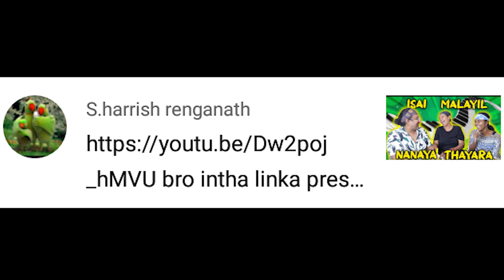காது இனிமேல் கேக்காது 😂|| FUNNY SINGING TROLL || Ramstk Family@behappycooldown1549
காது இனிமேல் கேக்காது 😂|| FUNNY SINGING TROLL || Ramstk Family

Stalk us :
MISTI